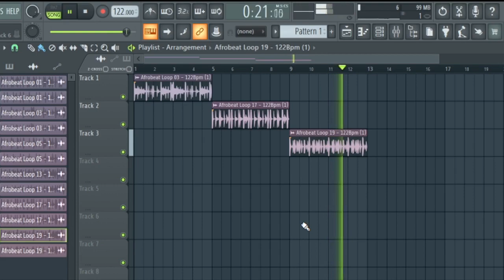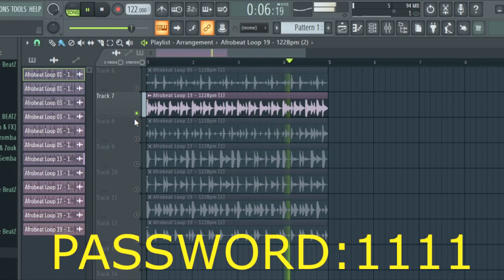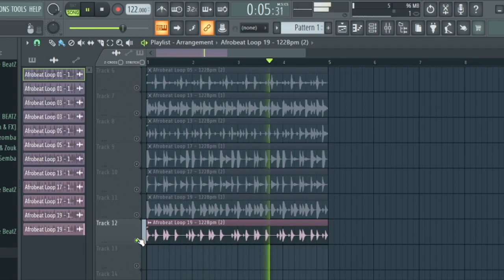[FREE] Afrobeat Drum Sample Loop Pack Type Omah Lay & Rema 2023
[Free] Afrobeat Drum Sample Loop Pack Type Omah Lay & Rema 2023. By G Treve Beatz

VEJA O VIDEO ATE O FIM PARA SABER COMO BAIXAR NO FINAL DO VIDEO TEM PASSWORD PARA EXTRAIR O PACOTE DO WINRAR.

Comprar Instrumentais Exclusivo Whatsapp Clique:" " (Apenas Pra Comprar Beat & Mix/Master de Musica)